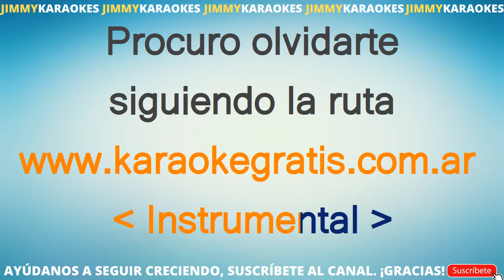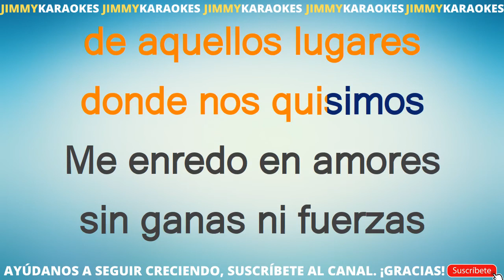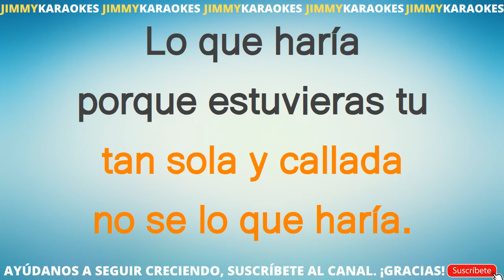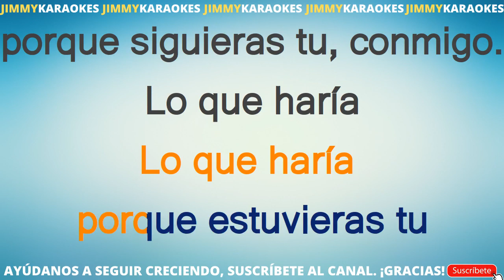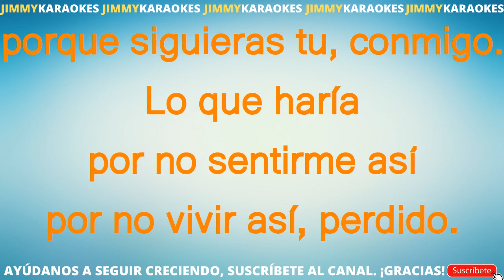Pecos Kanvas Procuro Olvidarte KARAOKE VERSION